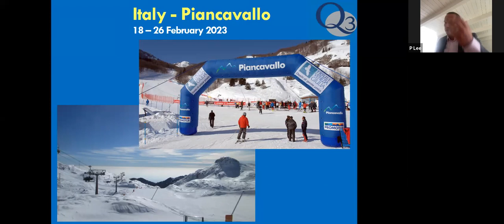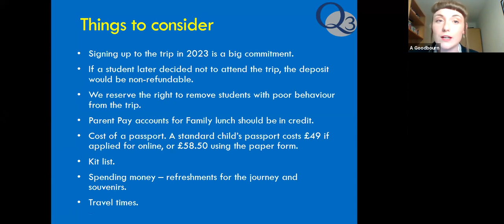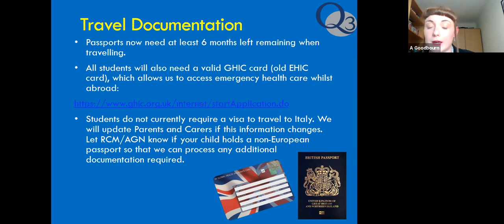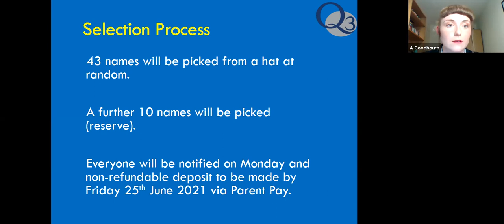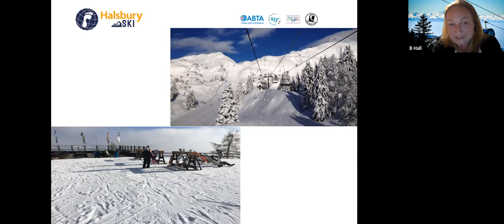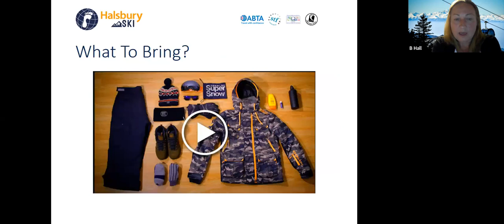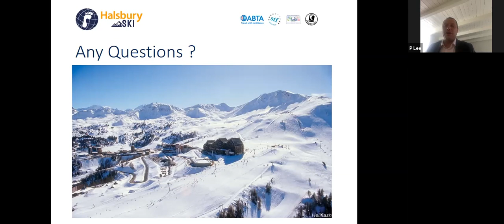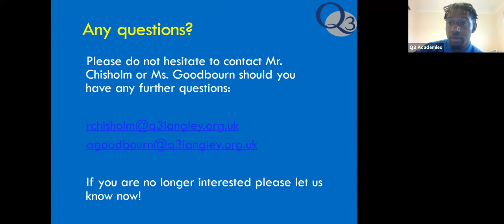Ski Trip Meeting - 17/06/2021